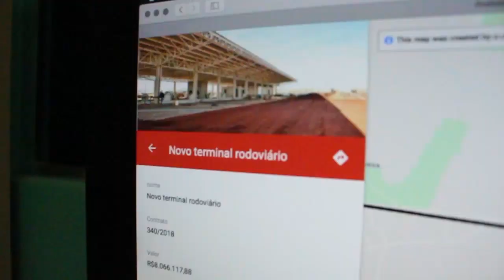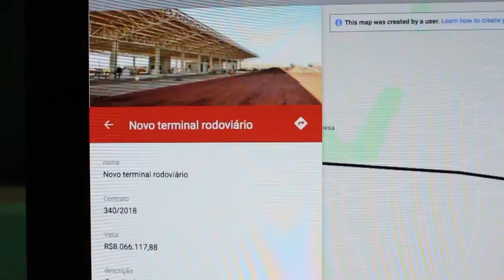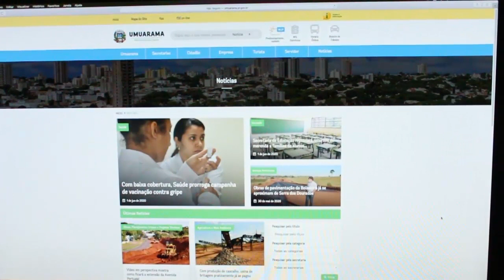Mapa atualizado em tempo real mostra obras e aquisições do município desde 2017